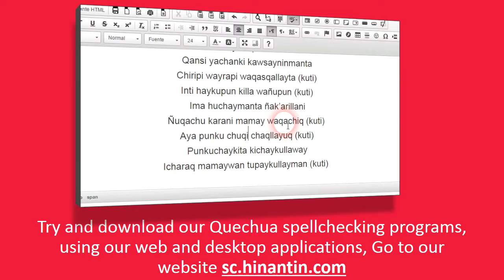How to pronounce anta ‘copper’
Social

Hinantin Research Group: The entry ‘anta‘ is part of the basis for the development of a freely available talking dictionary for Quechua language.